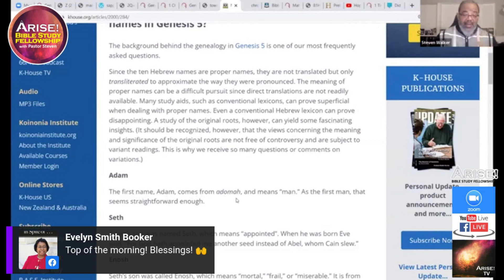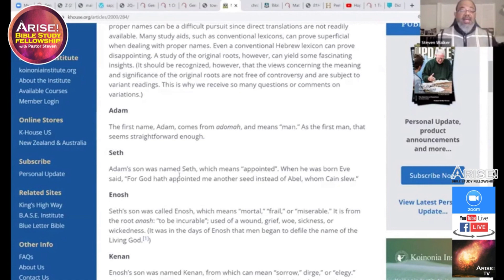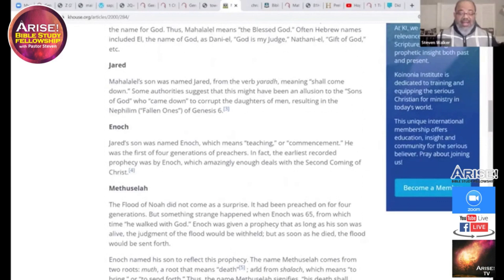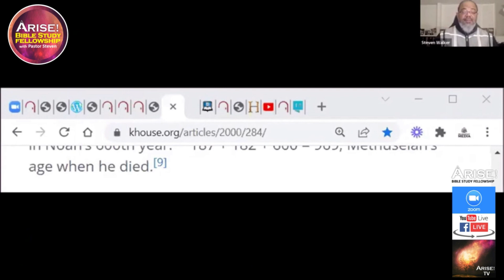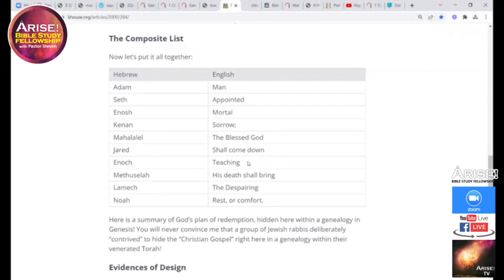ARISE! REPLAY of the DAY Moment EPS 4 GENESIS Clip 2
ARISE! "Replay of the Day" Clip 2 - Short clip from this mornings teaching.
Hidden Mystery Revealed in the names in GENESIS.

Thank you in advance for letting God use you to reach the world for Christ.